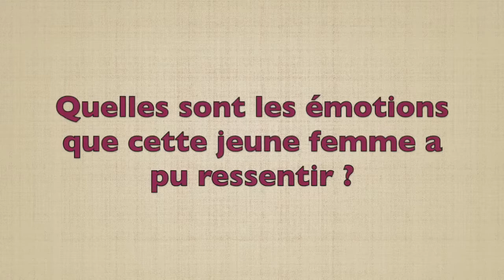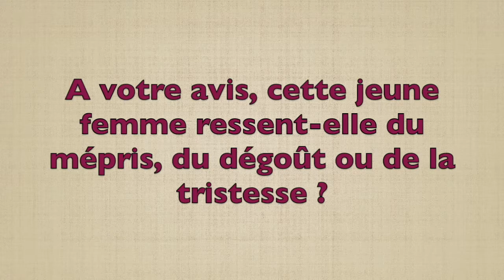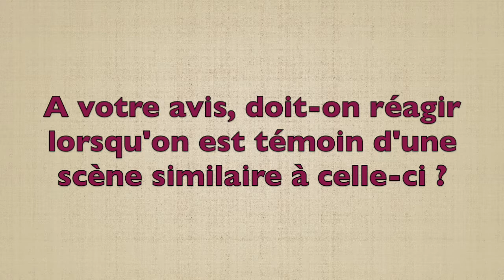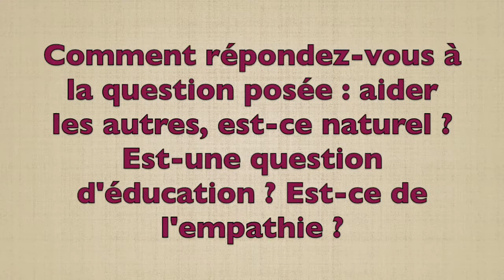Non assistance à personne en danger. Emotions et estime de soi. Version pour le collège.